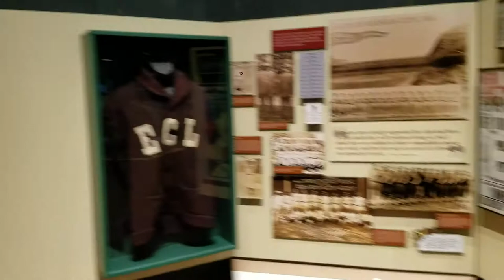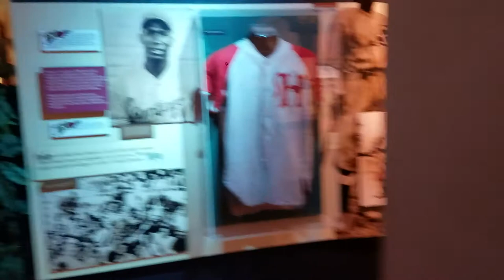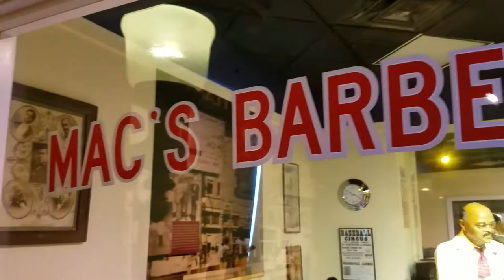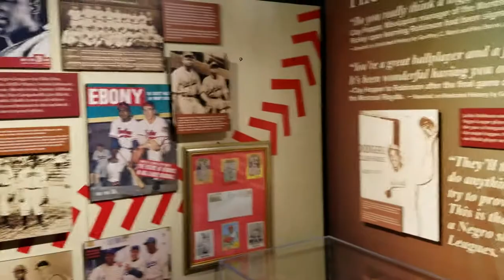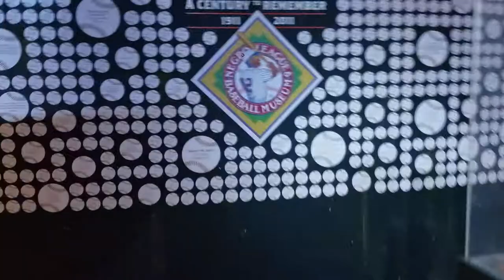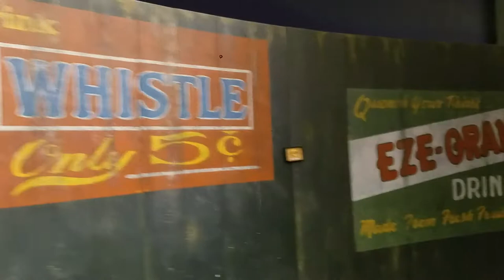At Negro League Baseball Museum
11/28/18 The Baseball Museum which is located next door from the Jazz Museum, same building in down town Kansas City Mo.